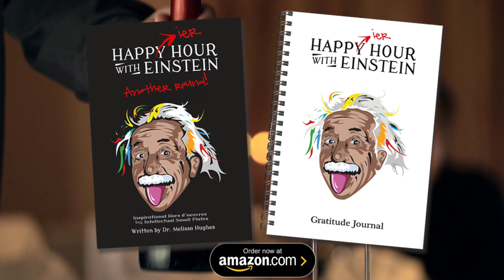Blame the Reptilian Brain for Irrational Behavior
Irrational fears. It seems twisted… If a fear is irrational, there is no way it should hold so much power over us. We know it's irrational and our rational mind should override the fear.

But fear is said to be the most powerful emotion because it is triggered in the most primitive part of our brain – the reptilian brain. Unlike the thinking brain or the emotional brain, the reptilian brain is what has enabled our species to survive extinction. But it is also the cause of some bad behavior and decisions.